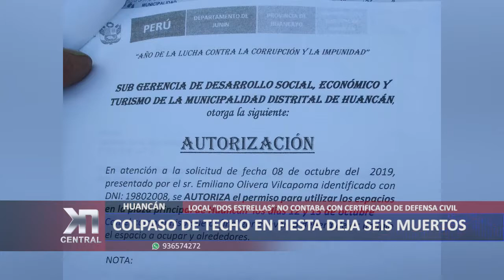COLAPSO DE TECHO EN FIESTA DEJA SEIS MUERTOS